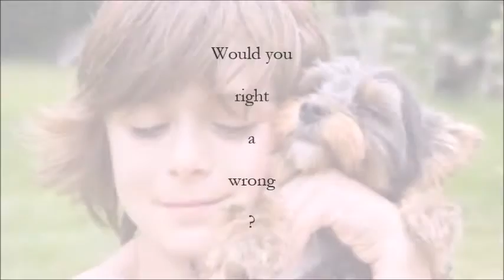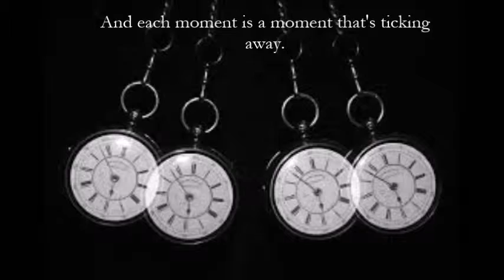Project Connekt - It's Never Too Late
Interpretation of Dallas Clayton's "It's Never Too Late" by Sarah